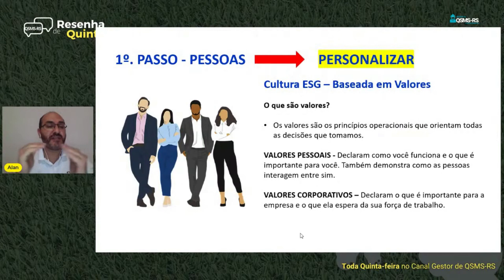O que é Cultura ESG?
Reformular a cultura da sua empresa e integrá-la de acordo com os conceitos ESG vai além da imagem da sua empresa no mercado financeiro. 🧏

Os consumidores estão pressionando mais o posicionamento ético das empresas e os investidores estão exigindo um desempenho financeiro positivo e resiliente. Por esse motivo, o ESG deixou de ser apenas assunto econômico para entrar na ordem dos negócios. 👇

As empresas não podem mais ignorar que integrar práticas sustentáveis ​​e sociais ao seu cotidiano faz parte de um cenário global que contribui para a sociedade civil e o planeta. 🌎

👉 Não dá mais para sermos neutros ou fingirmos que isso não está acontecendo. É importante implementar ações ESG na cultura da sua empresa.

 Quer saber como implementar uma cultura ESG em seu negócio?

Clica no vídeo. 😉